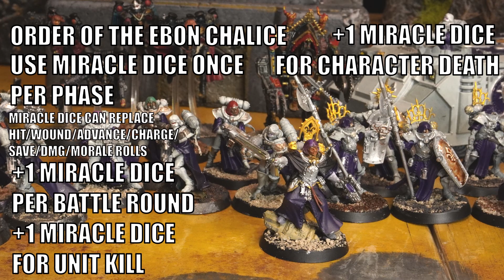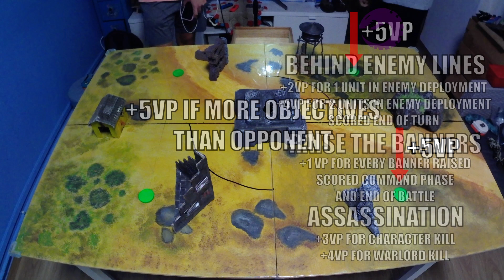Tyranids vs Adepta Sororitas 500 Pts Warhammer 40k Battle Report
An epic battle of Tyranids vs Adepta Sororitas using the new Warzone Octarius Rules! Had a ton of fun during this game :D

Long Quiet Street
Artist: Trevor Wong

00:00 - Victor Cooper - Windwalker (No Copyright Music)

Dawn - Alexander Nakarada

Escape From LV426
Rise of the Machines